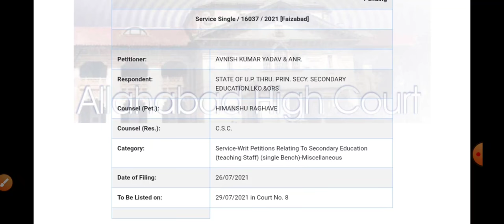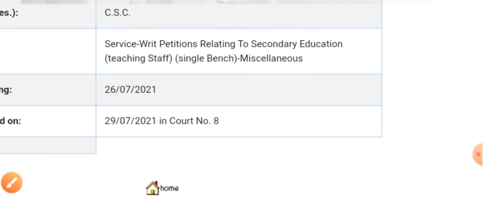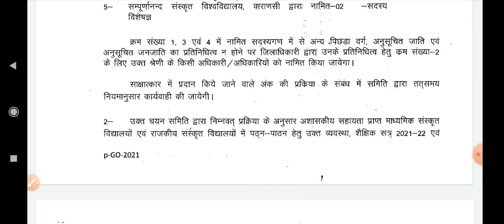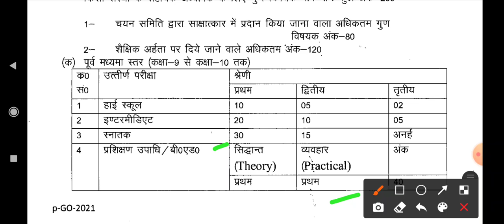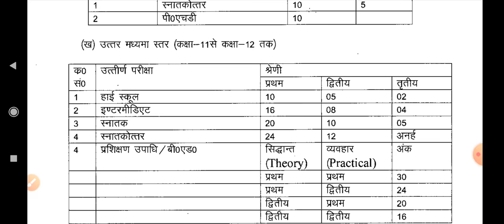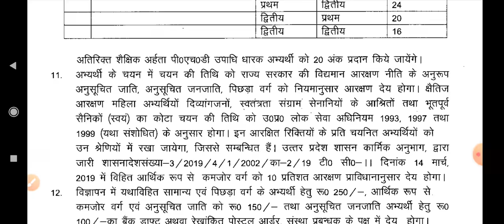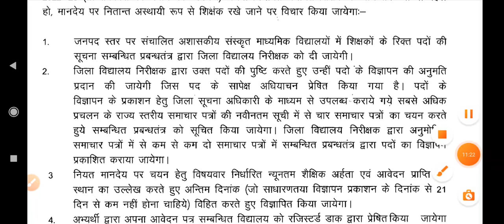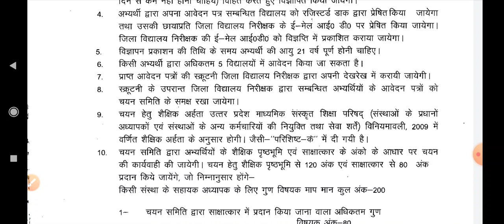TGT PGT 2021 मामला कोर्ट में सुनवाई आज । ऐडेड एवं राजकीय संस्कृत विद्यालयों में भर्तियां आ गई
About Video
Up tgt pgt sanskrit vidyalaya bharti, tgt pgt Court Update, up tgt pgt exam latest news, up tgt pgt exam postponed news, up aided sanskrit vidyalaya bharti avedan, government sanskrit vidyalaya bharti 2021 form, sanskrit vidyalaya me Shikshak Bharti ka form kaise bhare,